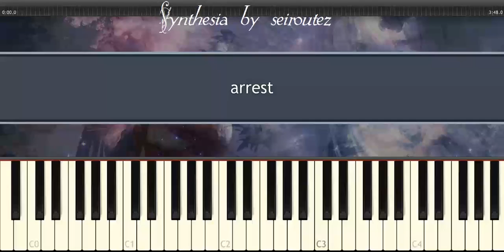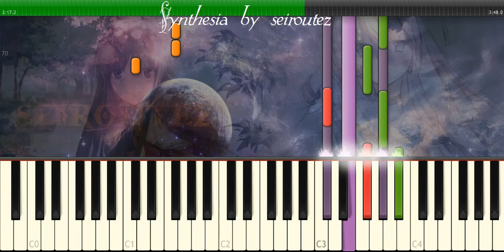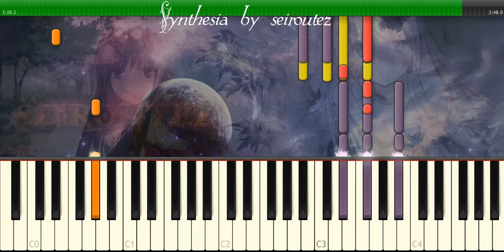[Synthesia][MIDI] arrest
[Synthesia][MIDI]